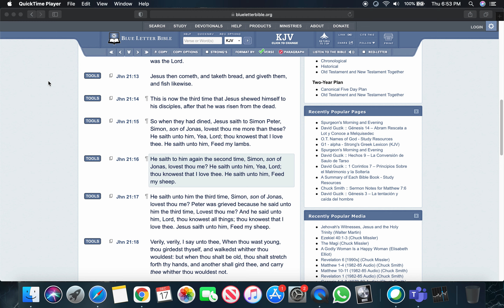Continue To Teach!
Thou shalt not see thy brother's ox or his sheep go astray, and hide thyself from them: thou shalt in any case bring them again unto thy brother.